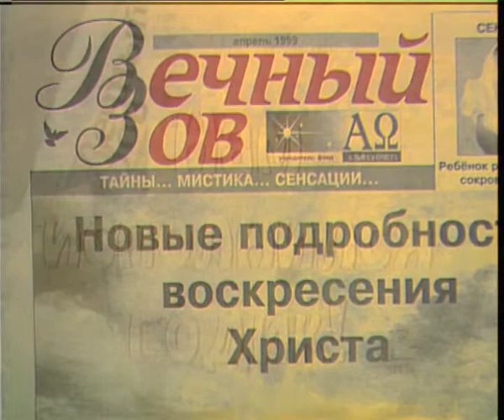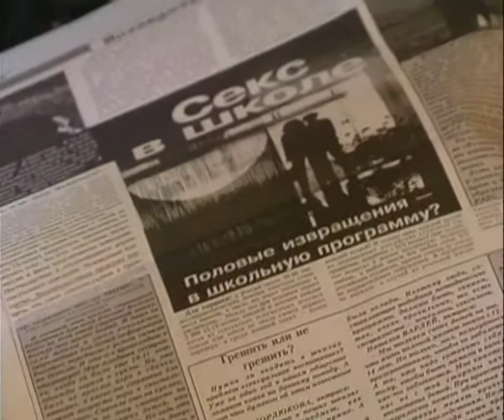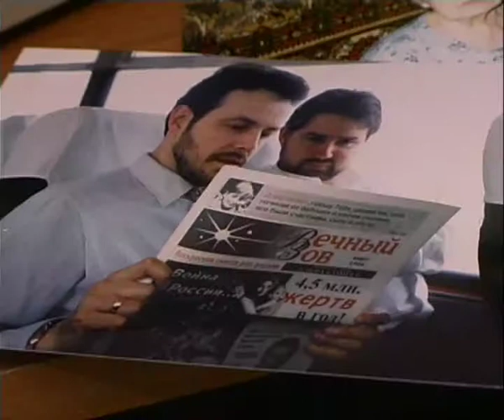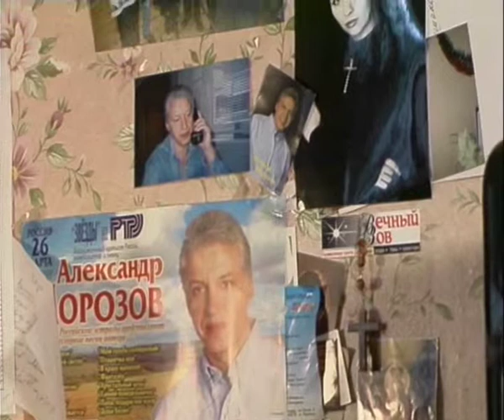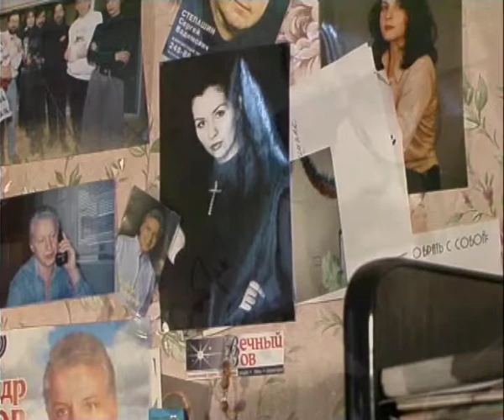«Сквозь песни и газетные страницы» 1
Редактор газеты  «Вечный зов», поэт-песенник Сергей Романов в телесериале «ГДЕ ТЫ?»
Автор и ведущая Лариса Кларина. Продюсер Валентин Казерский. HSRTV/Avainmedia.